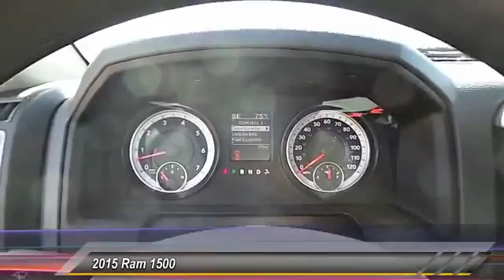Dodge Ram 1500 Hobbs NM 5558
2015 Ram 1500 CREW CAB

NOTITLE